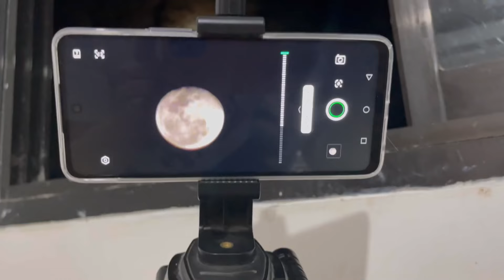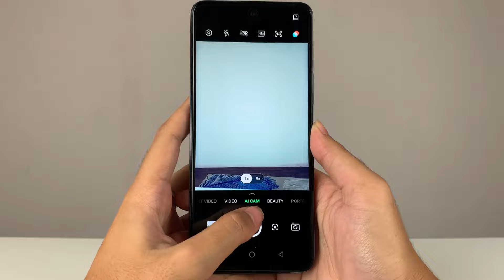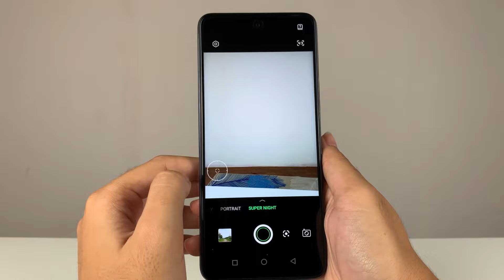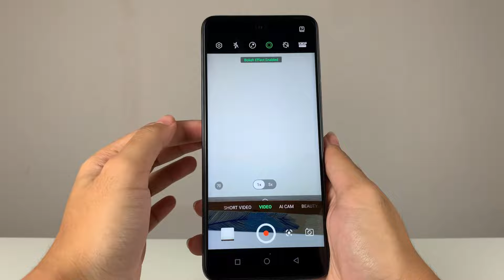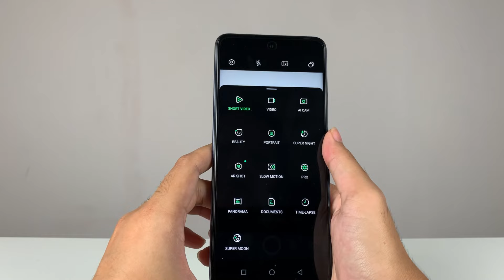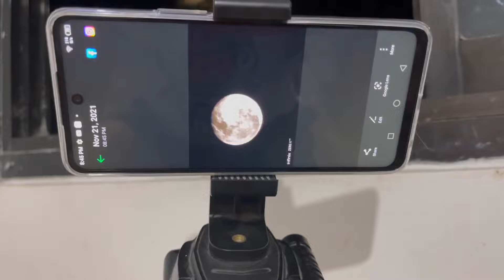INFINIX ZERO X NEO CAMERA EXPEDITION - WORTH IT NGA BA?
With its 60X Zoom. You can easily take moon shot to the next level and even gossip things about your neighbors by having this phone!

You can buy yours through the link in the comment section.